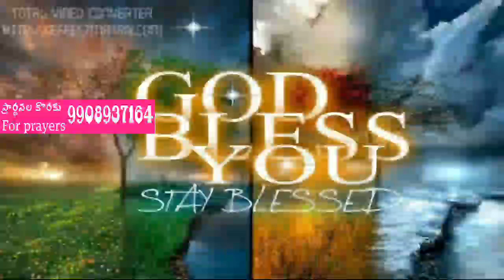|Telugu Christian messages| by bro.Kishore kamar gospel ministries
Bro.Kishore kumar kumar(young man of god)
For prayers.ph& what's app no:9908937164